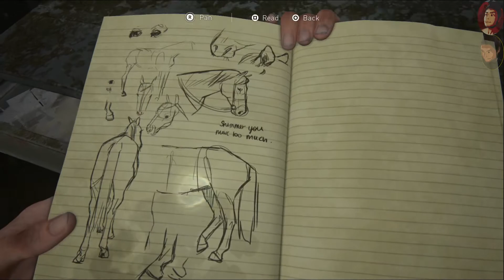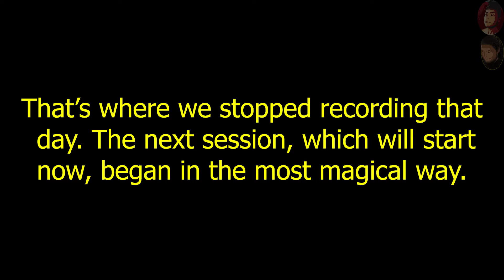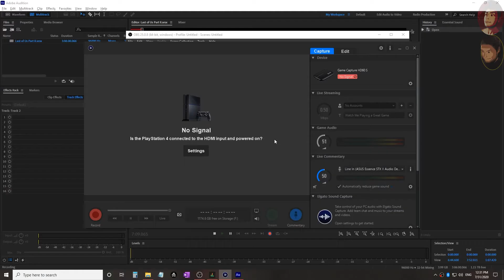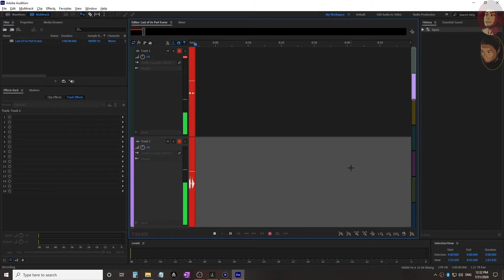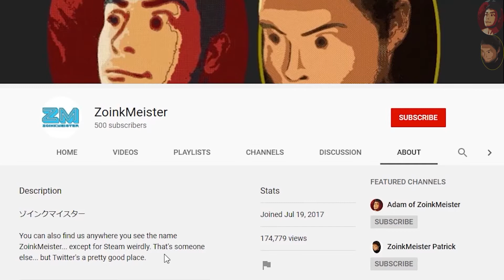Take On Kermit THEE Frog | The Last of Us Part II (PS4) - Part 8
Usually, I try to make the seams between recording sessions a little more... well, seamless... BUT, this time is different. This time, we blow the whole thing wide open. We're going to ["Marvel's Spider-Man (PS4) - Let's Play: Part 13" on the ZoinkMeister YouTube channel] this episode. And, OH BOY, is it a treat. (Of course, we do fix it after only a few minutes and the rest of the episode is fine. It was just too good of an opportunity to pass up on.) So, I hope you enjoy it, or at least I hope you forgive us.